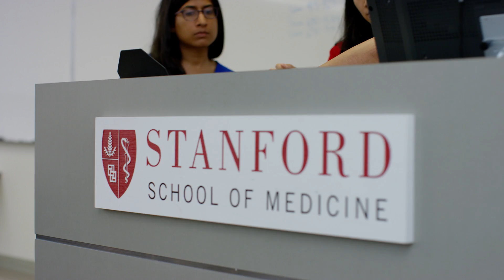Tomorrow's Science, Technology and Medicine Leaders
Are you a high school or college student with a passion for health care and curiosity about the field of anesthesia, health care technology, science-related careers or medical education?
Our two-week summer program (June 18 - 29, 2018) is designed for high school and pre-medical undergraduate students interested in pursuing careers in medicine, STEM, medical research and development, or health care design, with a specific focus on medicine, Anesthesiology, Perioperative and Pain Medicine.